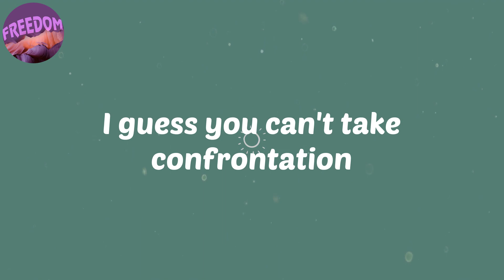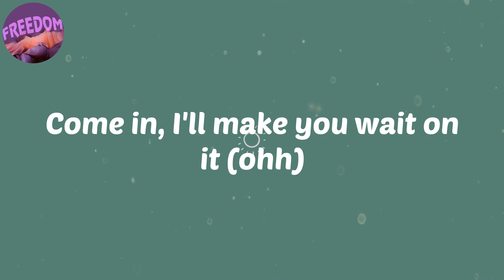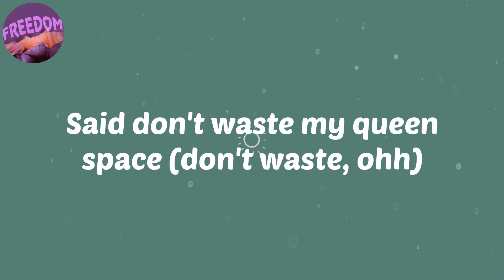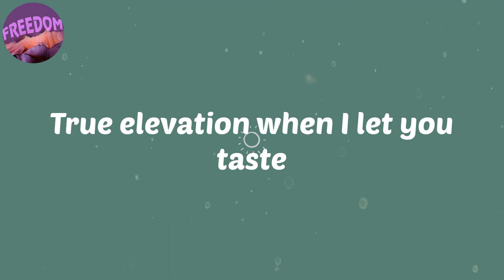(Lyrics) Queen Space (with Summer Walker) - Ari Lennox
Lyrics:
Ohh
Ayy
Ayy, ayy
There's one thing we should speak on
This royalty you're seeking
Don't have a problem even
(No, no)
There's something I am sure of (oh, oh, oh)
I deserve something purer
My love is a privilege (yeah)
I guess you can't take confrontation
Well, I ain't got time
It's so good when everything going your way
But what about mine? (Ahh)
So, don't waste my queen space
True elevation when I let you taste
Let it rearrange the way you think
(Don't) don't waste my queen space
Let it rearrange the way you think (oh)
Can't seem to stay away from it (ohh)
Come in, I'll make you wait on it (ohh)
If you're missin' me then just say something (ohh)
But I don't want to tell you what to feel
You know what's real, but
I know you want me to be your sweet escape
Said don't waste my queen space (don't waste, ohh)
True elevation when I let you taste (hey, hey)
Let it rearrange the way you think (don't waste, don't waste)
True elevation when I let you taste (don't waste)
Said don't waste my queen space (ayy)
True elevation when I let you taste (ohh, yeah)
True elevation when I let you taste (ah, hey)
I told you to be here, ah
Come correct or disappear
I said smooth when it go down like some Belvedere, oh
Don't let doubt interfere, ohh
Ohh, ohh
Ohh (ahh, oh)
Ah, ayy